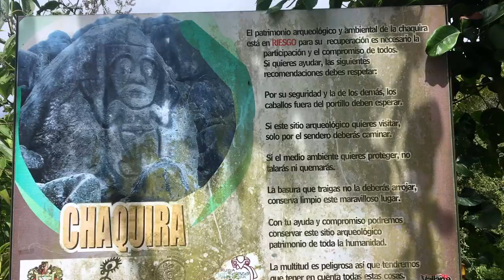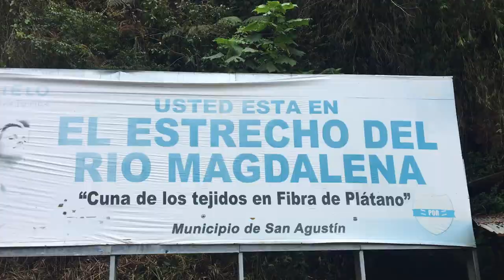San Agustin, Colombia